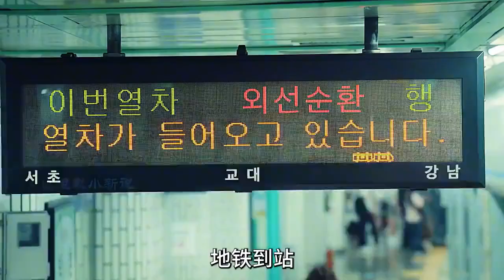你會阻止自己的好兄弟和前妻談戀愛嗎？